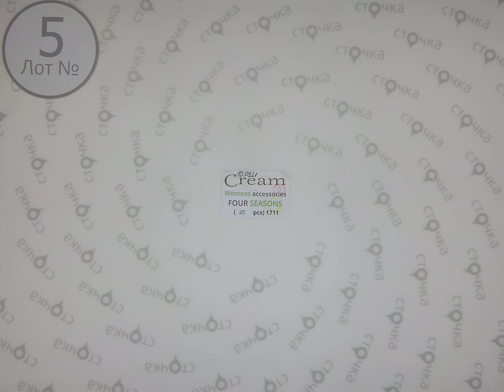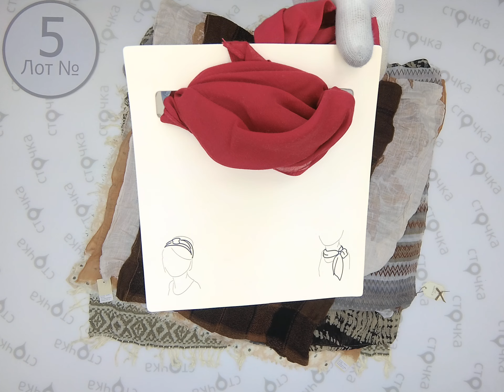Cream womens ACC FOUR SEASONS 5, Цена за шт: 2.9 евро ,сток одежда оптом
Cream womens ACC FOUR SEASONS ( лот № 5 )
Женские Шапки ,шарфы ,перчатки .
Страна:Германия
Сезон: Демисезон
Цена за шт.: 2.9 евро
Цена за мешок: 58 евро